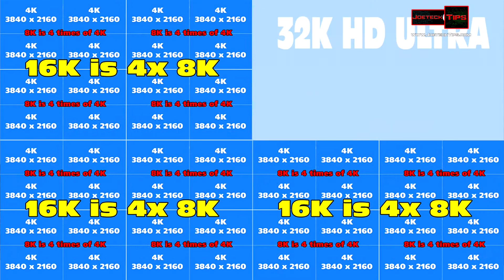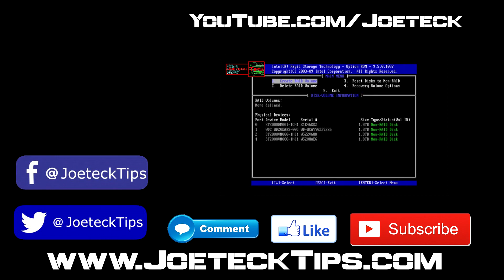The Future of Television 4K, 8K, 16K and 32K | JoeteckTips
The Future of Television 4K, 8K, 16K and 32K

2K HD: 1920 x 1080 - 2,073,600 pixels
4K UHD: 3840 x 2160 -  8,294,400 pixels
8K UHD: 7680 x 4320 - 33,177,600 pixels
16K UHD: 15360 x 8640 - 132,710,400 pixels
32K UHD 30720 x 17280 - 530,841,600 Pixels

32gig TridentZ 3000Mhz DDR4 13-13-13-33